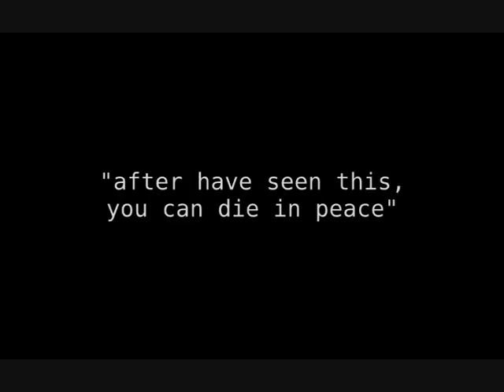Once upon a time in Australia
Once upon a time in Australia, two Frenchies discovered...wait for it...J-100